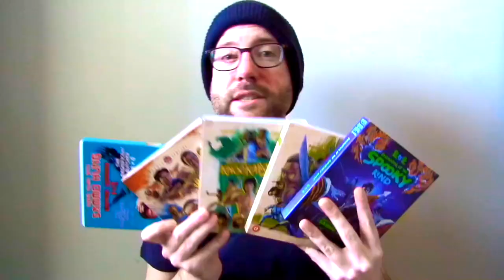Black Cat (1991) Movie Review - Jade Leung | Simon Yam | A Hong Kong Style La Femme Nikita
Black Cat (1991) Movie Review. Starring Jade Leung, Simon Yam and Thomas Lam. Directed by Stephen Shin.